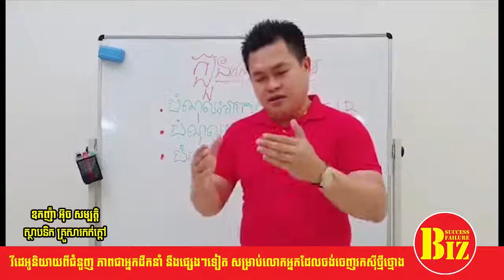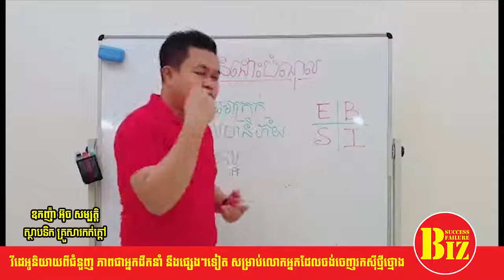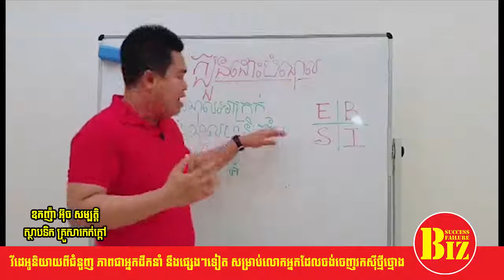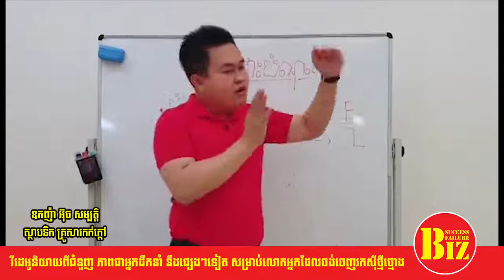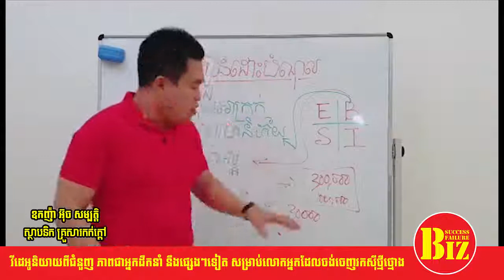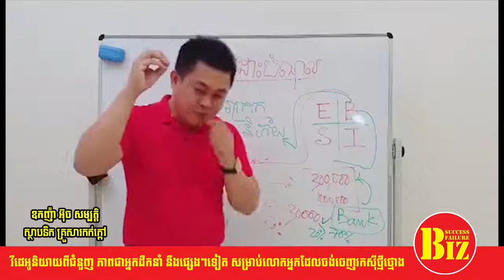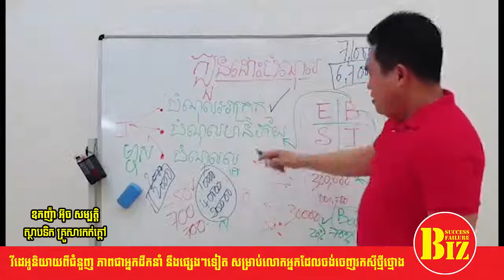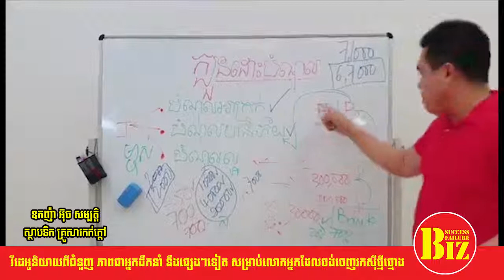Orknha Uch sambath | ក្បួនដោះបំណុល ដ៏មានប្រសិទ្ធភាព | Success FailureBiz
Why We create Success FailureBiz channel :.
1. To inspire, Motivate, create new entrepreneur
2. Share Business knowledge, Entrepreneurship, Success
3. Free Business Education Online